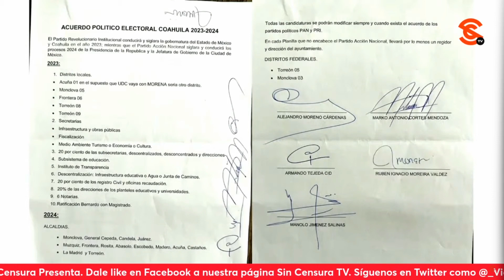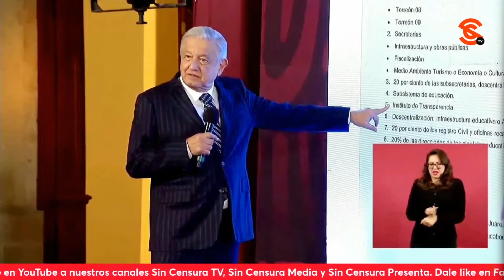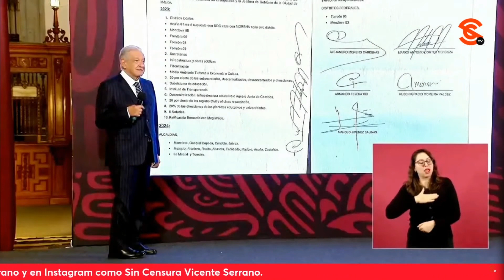AMLO EXPLICA POR QUÉ TODOS LOS QUE ESTÁN EN EL INAI SON DE AFILIACIÓN CONSERVADORA… DEL PAN, PUES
Asimismo, al hablar de esos organismos facciosos, onerosos y antipopulares que va a buscar desaparecer con las iniciativas de reformas constitucionales que va a impulsar el 5 de febrero, el presidente cuestionó si los mexicanos quieren seguir manteniendo al INAI, y pidió que le pusieran el acuerdo que hicieron en Coahuila los panistas, pues aparte de los baños y las notarías, les dieron al INAI local. El mandatario fue más allá al explicar que a cambio de que el PAN apoyara al PRI en Coahuila, el PRI le iba a dar distritos locales, secretarías, 20 por ciento de las subsecretarías, organismos descentralizados, desconcentrados, direcciones, el subsistema de educación ¡Y el INAI local! De hecho, López Obrador comentó que esto es lo que pasa a nivel nacional, que todos los que están en el INAI son de esta afiliación conservadora del PAN. Dijo que el nivel de cinismo e hipocresía es impresionante, pues el INAI solicita que les informen qué tipo de papel sanitario utiliza el presidente, además de que tienen los comisionados una tarjeta chipocluda American Express que usan para ir a bares